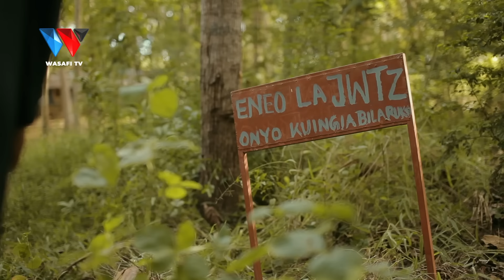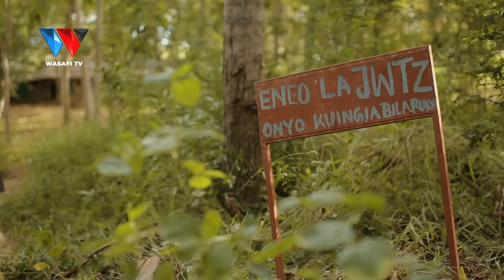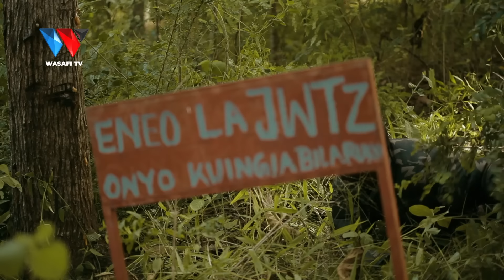CHA UROHO KAVAMIA BIRTHDAY JESHINI, KILICHOMKUTA !! | JAMBO NA VIJAMBO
88.9 DAR/ZNZ/PWANI 📻 | 104.1 DODOMA 📻 | 94.5 ARUSHA 📻 | 97.3 MBEYA 📻 | 94.9 MWANZA 📻 | SHINYANGA 106.3 📻 | KIGOMA 101.7 📻